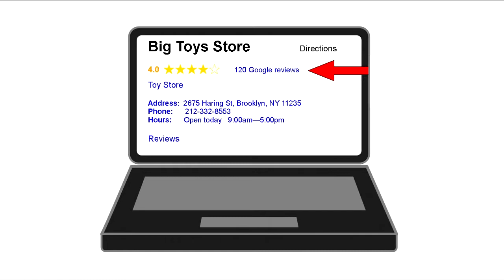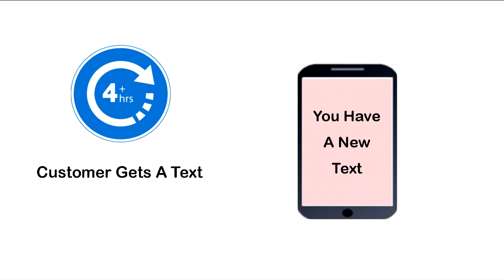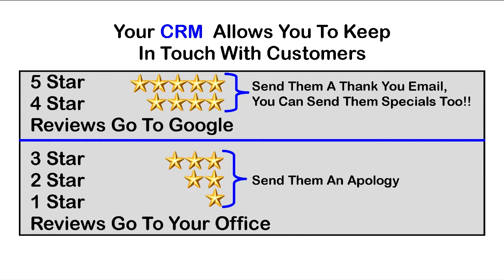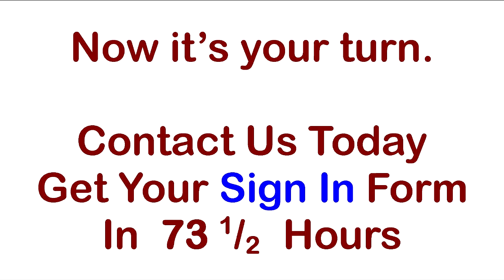sign in plan. Get 5 star Reviews on AutoPilot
Our Plan will direct 4 and 5 star reviews to Google or Facebook.
Our Plan will RE-direct  1,2,3 star reviews to your email, so you can address the customer, try to fix the problem to gain the 5 star review next time.